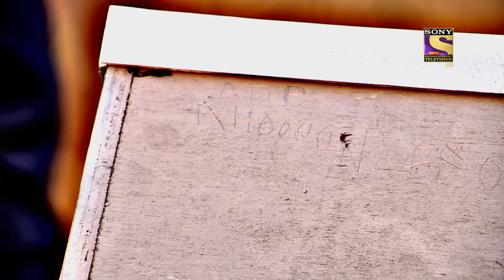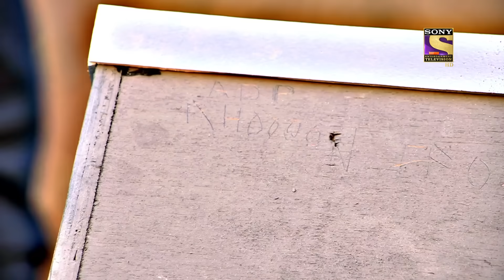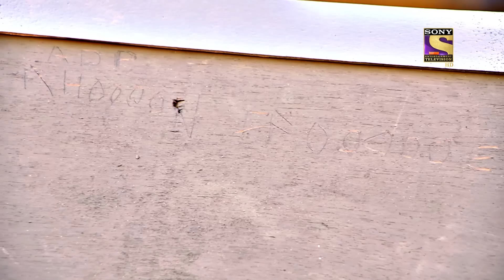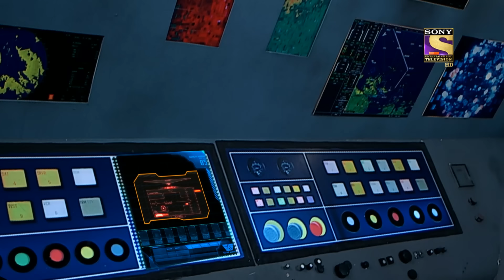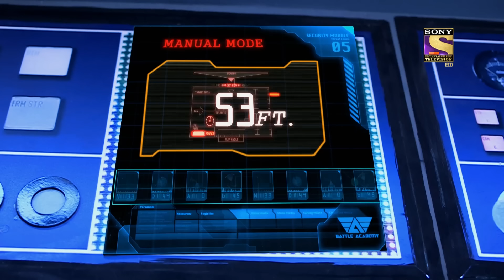Search For The Submarine | C.I.D | सीआईडी | Real Heroes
Two friends are driving through a forest when they find a mysterious creature running towards them. In order to escape, both the friends run and hide in a barren, old building nearby. Eventually, they come across an unsatisfied soul. The C.I.D team takes up the case of two missing students and finds one of the dead bodies in the building. In the process, Pankaj and Abhijeet get severely hurt. What is this mysterious creature? Will C.I.D succeed in solving the case?